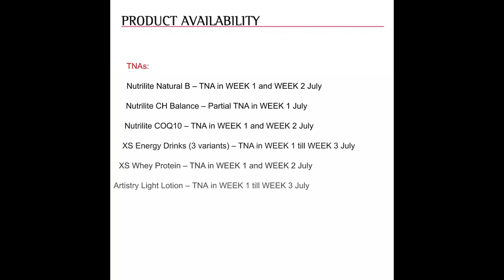Amway July 2021 Offer | Amway New Product Launch | Amway Exciting Offers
Dear Friends,
In this video we know about Amway July -2021 month offers.

Keyboard & Mouse
32 GB memory card